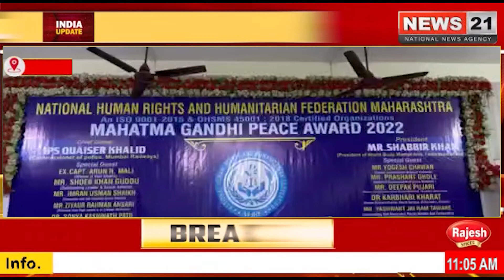भिवंडी के भंडारी के नगर सेवक यशवंत जयराम टावरे को महात्मा गांधी पीस अवॉर्ड 2022 से किया गया सम्मानित